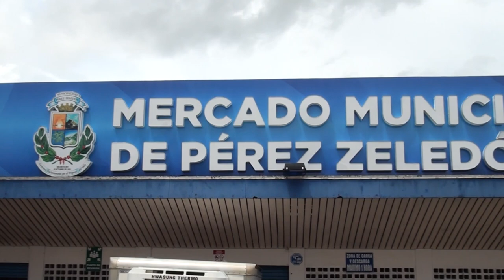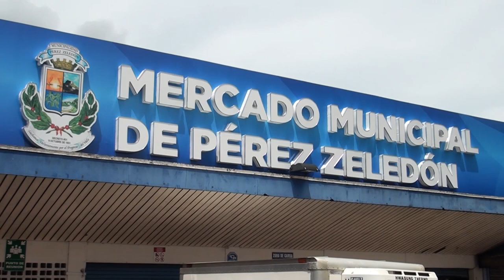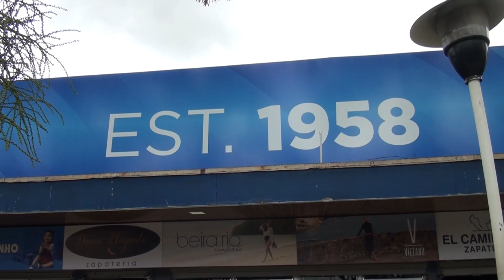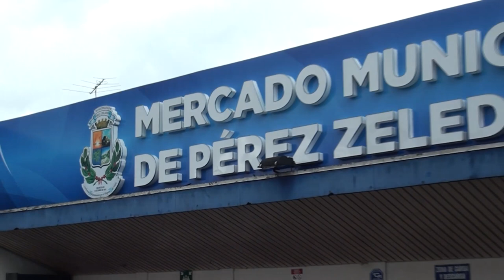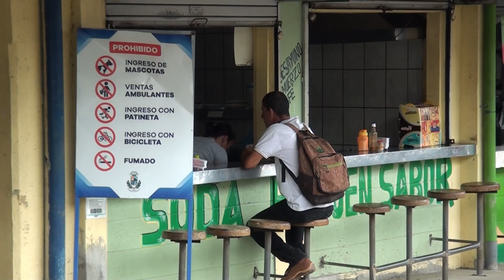Ahora sí está identificado, colocan rótulo de gran tamaño al Mercado Municipal de Pérez Zeledón